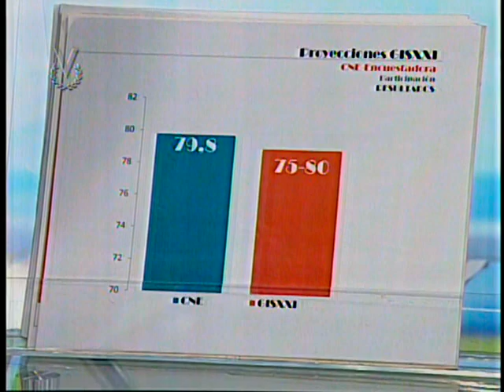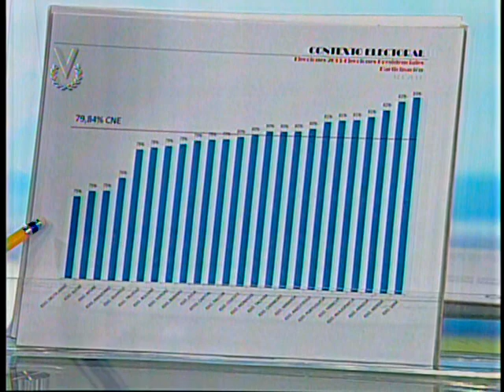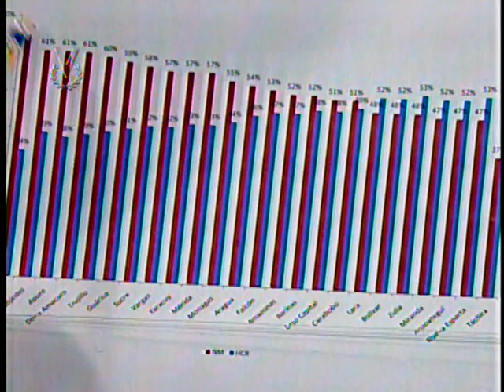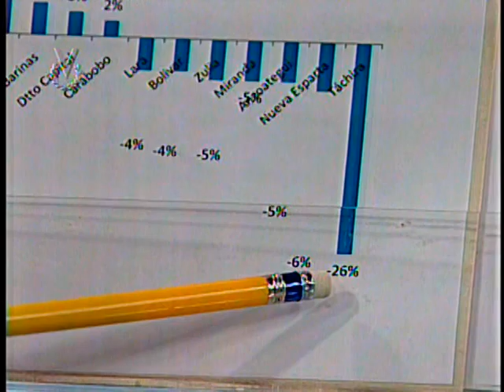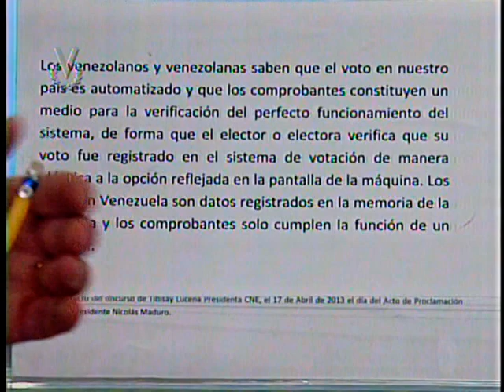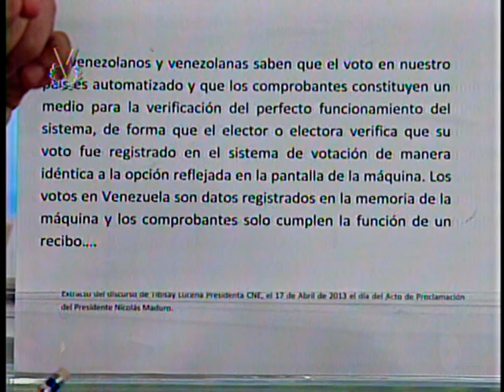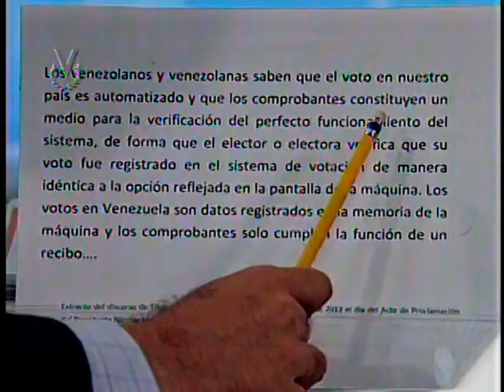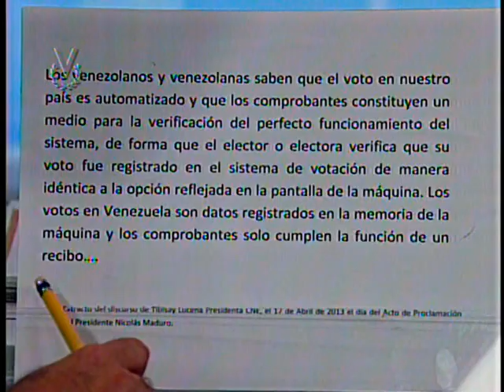Entrevista Venevisión: Jesse Chacón, director de la Encuestadora GIS XXI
El director de la Encuestadora GIS XXI, Jesse Chacón, conversó con el periodista Eduardo Rodríguez Giolitti durante el espacio informativo Entrevista Venevisión, sobre  las proyecciones que arrojó la Encuestadora GIS XXI con respecto a las elecciones del domingo pasado, 14 de abril.